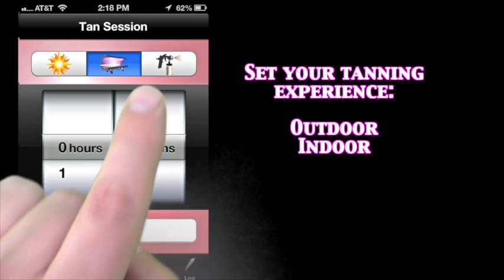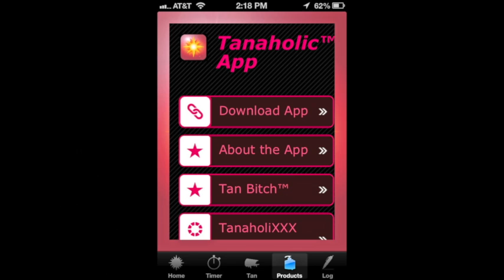Tanaholic™ Free Tan App - Features and Functions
Tanaholic™ Tan App is a brand new and state-of-the-Art... FREE Tanning App that allows you easily to track your tanning progress as you enjoy your tanning experience! Compare to other premium apps that cost $.99 or more and offer FEWER FEATURES! Keep a tracking log with shade-by-shade, tan-by-tan photo comparisons of your skin with this tan app. Set your target tan color and be informed when you reach your goals. Find tanning salons instantly with GPS directions. Get a helpful tan tip of the day to enhance your tanning experience. Enter contests and win VIP event invites, win sweet products, and get deals on exclusive clothing lines and lotions. No SPAM or annoying ads EVER! This tan app will always be FREE!

Key Features of this FREE tan app:
• Compare features to other tan apps that cost $.99 or more and offer much LESS!
• Great for tracking both outdoor and indoor tanning, including spray-on tans.
• Equipped with daily tanning tips, use our built-in timer that will notify you when your session is complete; or when you need to roll over and get your "other side" some much needed exposure.
• Instantly locate any tanning salons near you with turn-by-turn GPS directions.
• Keep a tracking log with shade-by-shade, tan-by-tan photo comparisons of your skin.
• This free tan app uses a mathematically engineered equation that gives you a numerical value, color average picture, time stamp and date of your tanning experience.
• Share your tanning progress with your friends via email, text, Facebook or Twitter.
• Includes: sunrise, sunset, temperature, heat index and weather conditions.
• We also offer product and skincare lines to give our users the complete tanning experience, and all from one app.
• Enter contests to win VIP event invites, free clothing, products and accessories!
• No SPAM or annoying Ads EVER!
• This tanning app is TOTALLY FREE!